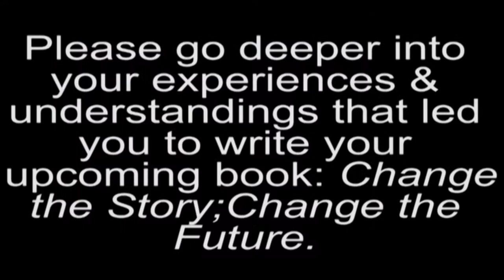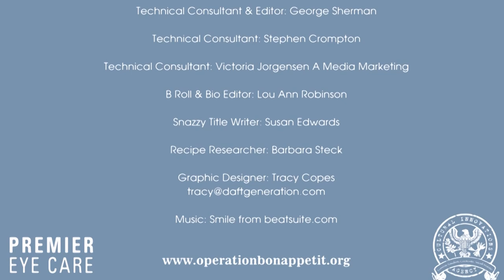Re-thinking Our Story About the Economy David Korten Part II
David Korten is author of many books including: Change the Story:Change the Future (2015); The Great Turning: From Empire to Earth Community (2006), Agenda for a New Economy: From Phantom Wealth to Real Wealth  (2010).